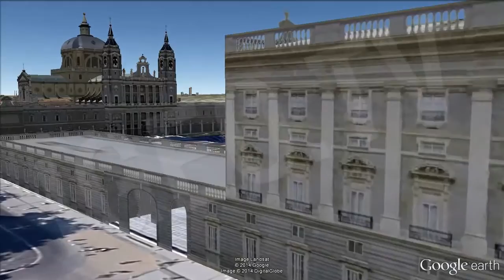Celebration day Philip the VI th New King of Spain [IgeoNews]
Felipe VI and his wife will travel by car the center of Madrid on 19 June after the proclamation of the monarch in the Congress of Deputies. In this video you can see the path that will follow the new Kings from the House of Representatives, where the monarchs attend a military parade after the proclamation, to the Royal Palace of Madrid. The events begin at 9:30 pm in the Zarzuela Palace, where King Juan Carlos impose his son Sash Captain General, at a ceremony to be held in the Hearing Room of the palace. The route passes through the Paseo del Prado, Alcalá, Gran Vía, Plaza de Oriente and Plaza Spain. The new kings will come to the Palace of the Parliament (the building that houses the House) at 10.30 am. Felipe VI wear the dress uniform of the Army in his proclamation. The ceremony, in which Felipe VI a speech to present the main ideas of his reign after the national anthem, consist in the oath and declaration of the new monarch, according to the provisions of the Constitution, sources of the House King. When the head of state and Queen arriving by car to Congress, Felipe VI receive honors from the three armies in the Carrera de San Jerónimo, and will take place after the protocol greetings in Lions Gate. Once the act and from the staircase that door; main entrance of the Palace of the Parliament reserved for exceptional cases; kings preside over a military parade accompanied by the Princess of Asturias and the Infanta Sofía. After Prince Felipe and Princess Letizia will be touring the streets of Madrid to finish in the Palacio de Oriente. The route passes through the Paseo del Prado, Alcalá, Gran Vía, Plaza de Oriente and Plaza Spain, part of the route the couple already made on his bond in 2004.